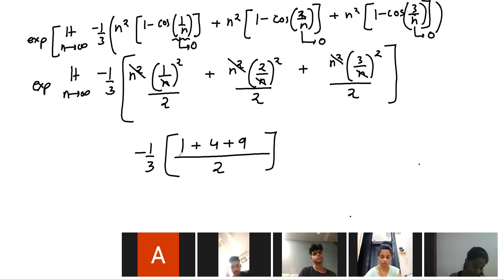12TH LIMITS 10